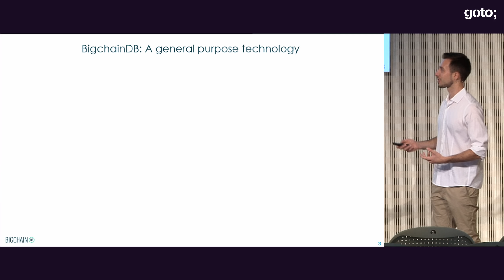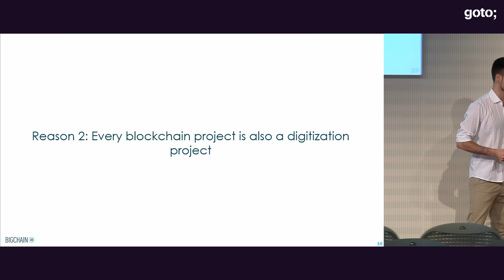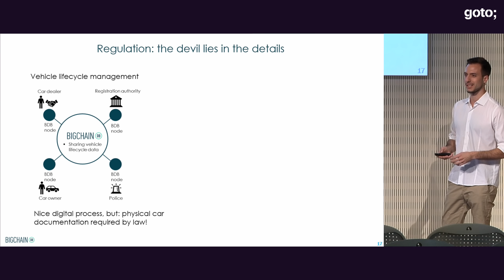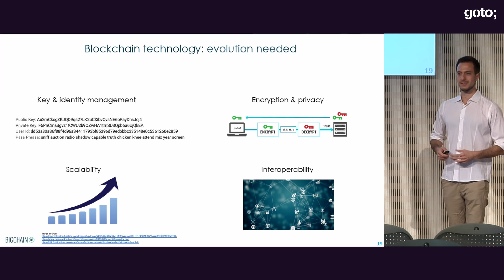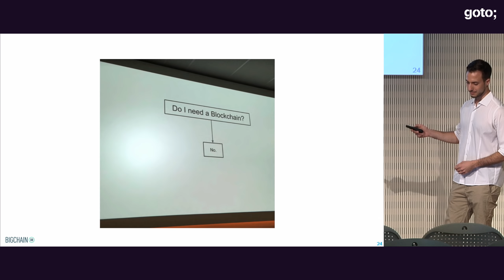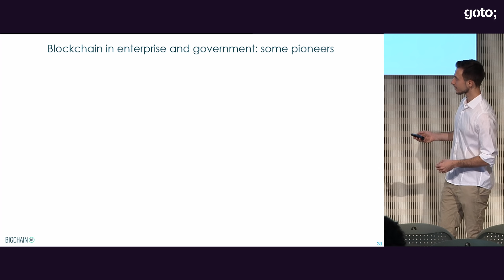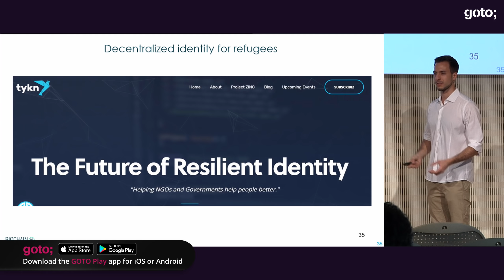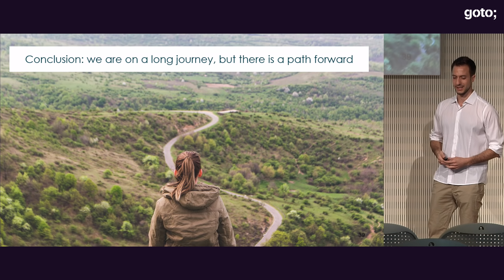Why you don't see Blockchain in your Everyday Life…yet • Ricardo Garcia • GOTO 2018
Ricardo Garcia - Helping Developers Deploy Blockchain Proof-of-concepts, Platforms & Applications at BigchainDB

ABSTRACT
There is a consensus in that blockchain's potential is immense, however adoption in real life is still progressing slowly. At BigchainDB, we are confronted every day with the question of how to implement real blockchain applications and which use cases can add the most value. This gives us deep insights into the challenges that still need to be solved, in order for blockchain to be adopted by the masses. Ricardo will share insights and stories on what the challenges are and how they can be [...]